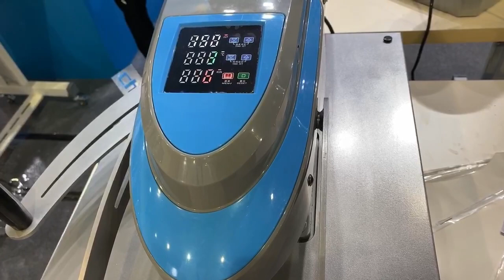VMA heat transfer machine with shaking head